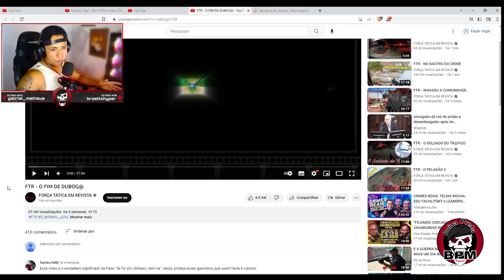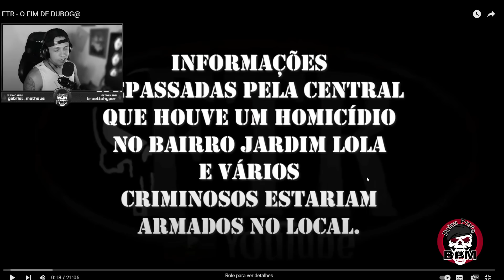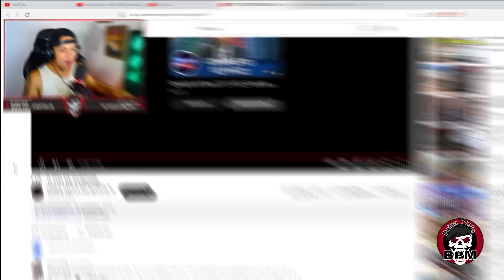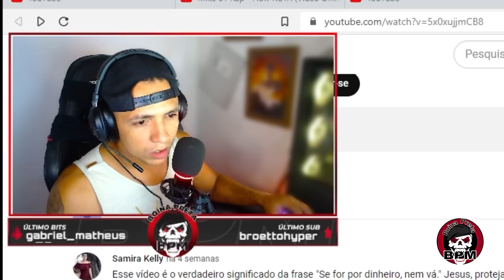REAGINDO A "O FIM DO DUBOGA" por Força Tática em Revista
➤ Acompanhe às lives! Procure /BoinaPreta_ na roxinha!